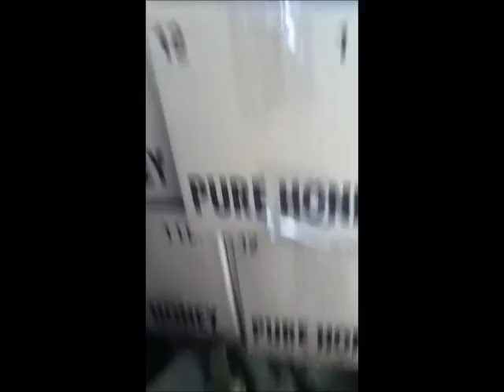Honeh.wmv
Having a discussion about raspberry honey while driving our winter road.